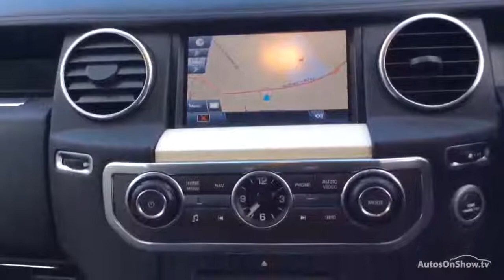LAND ROVER DISCOVERY 4 SDV6 LANDMARK LE BLACK 2011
2011 LAND ROVER DISCOVERY 4 SDV6 LANDMARK LE ESTATE DIESEL, in BLACK